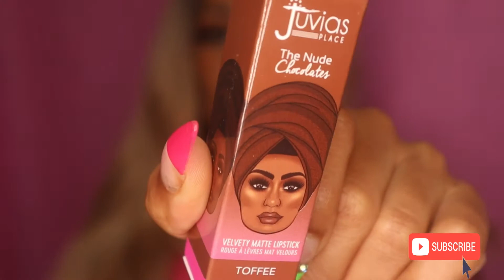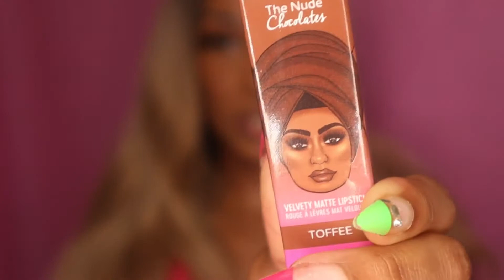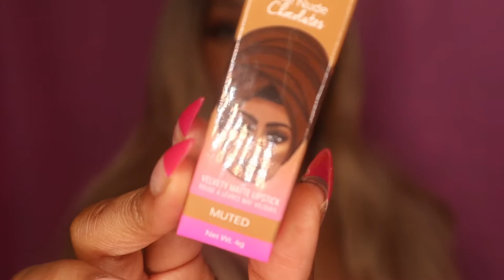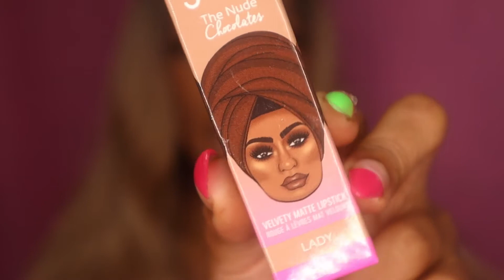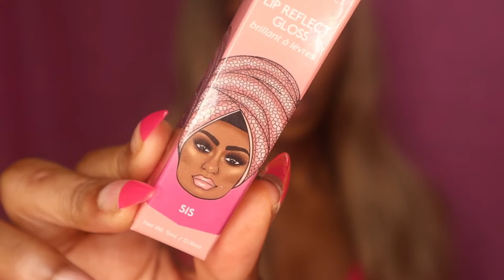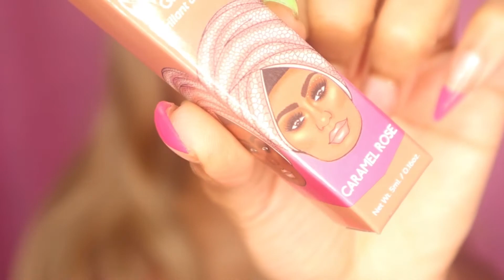NEW* SWATCHING JUVIAS PLACE ‘THE NUDE LIP COLLECTION’ TRY ON & REVIEW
Hello Ladies & Gents! Y'all ready for this tea?!! So today's upload is ALL about the NEW Juvia's Place 'The Nude Lip Collection.' WHEWWWW! I had to get this when I saw it, it was love at first sight! Now listen, this juviasplace nudelipcollection is EVERYTHING! Watch to see my thoughts on everything about them!

*Give me a thumbs for these new lippies!
PLEASE MAKE SURE YOU ARE WATCHING IN 1080 HD
MAKE SURE YOU LIKE & S U B S C R I B E!
PRODUCTS MENTIONED :
1. The Nudes Chocolate Lipstick Bundle
2. Luxe Lip Liners Bundle
3. The Lip Reflect Gloss Bundle
QUICK FACTS ABOUT ME!*
Location: ATLANTA
Birthday: DECEMBER 1990
Ethnicity: African American